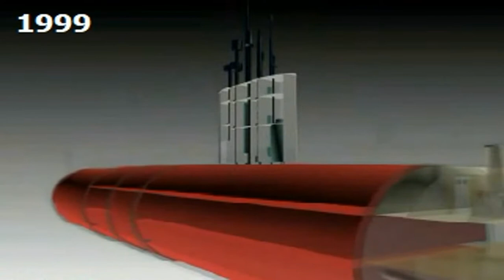SMQ Collation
Video sequences showing a very early late 1990s concept for submarine familiarisation training (for SMQ(D) - Submarine Qualification, Dry) using basic 3D spatial layouts and QuickTime VR.  This is followed by a short demo of the original "SubSafe" project, undertaken between 2002 and 2012, based on a 3D model of a Trafalgar Class submarine (built from scratch).  Finally a "hybrid" VR-360 demo, similar to that developed in the late '90s, of the Cold War submarine HMS Courageous - a museum submarine based at Devonport.